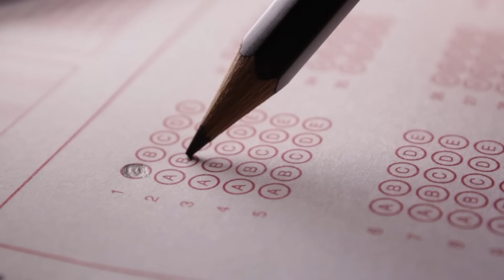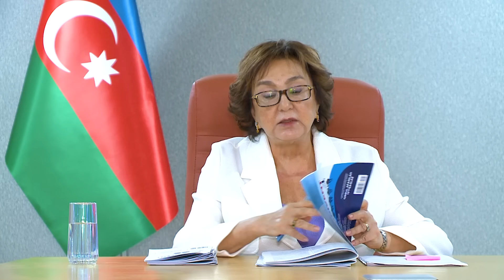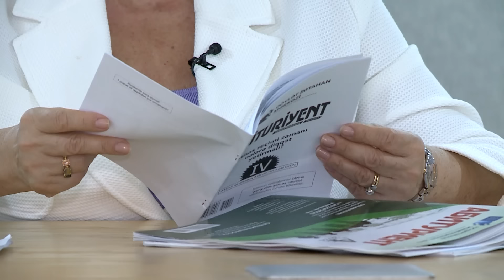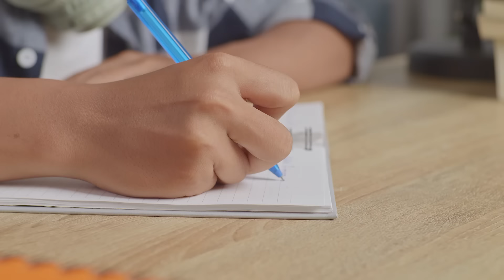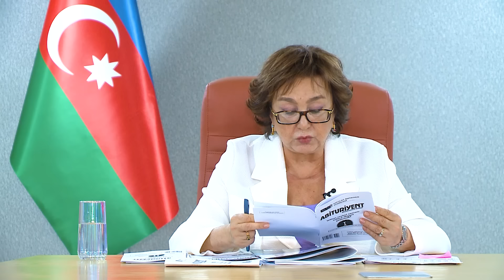I QRUP, ixtisas seçimi zamanı diqqət yetirilməli olan məsələlər, M.Abbaszadə